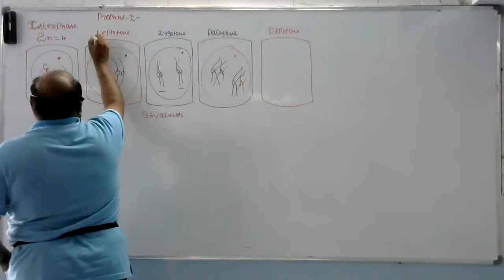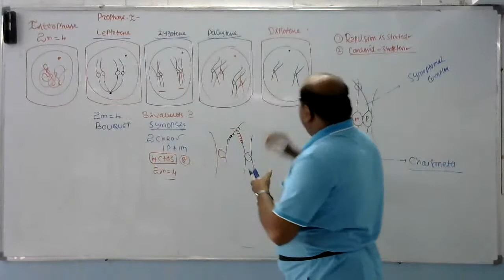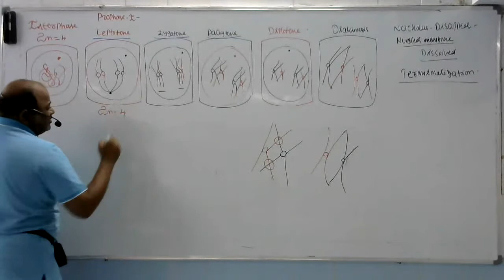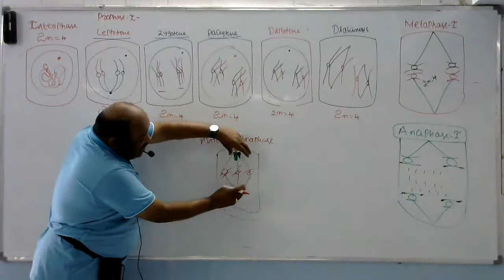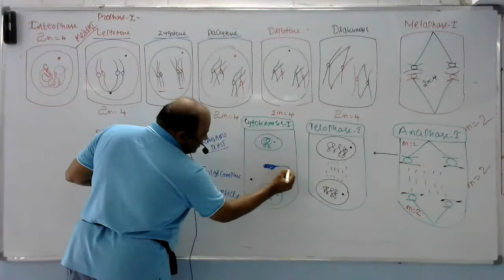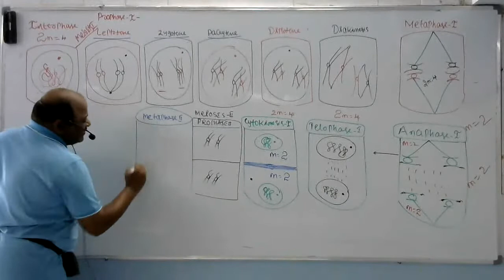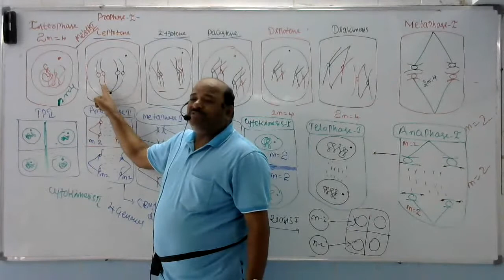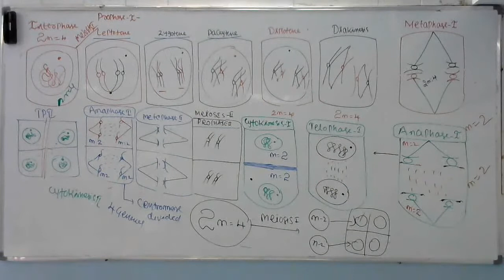11.06.2020 BOTANY GMK SIR CLASS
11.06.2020 BOTANY GMK SIR CLASS